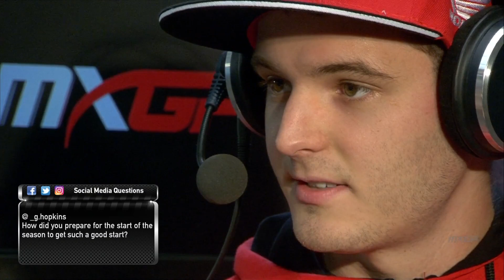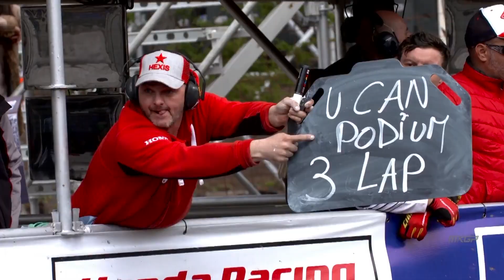Studio Show MXGP of Great Britain 2019